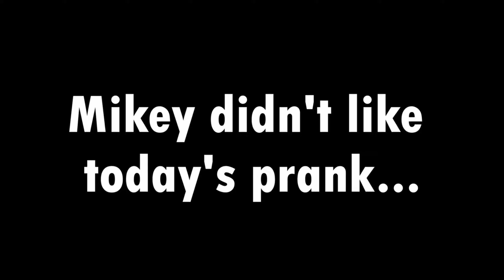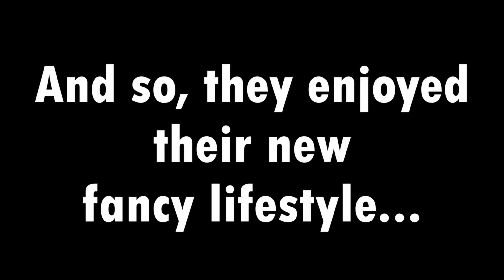Why Creepy BALDI is Wanted ? MIKEY SWAT vs BALDI.exe in Minecraft ! - (Maizen)